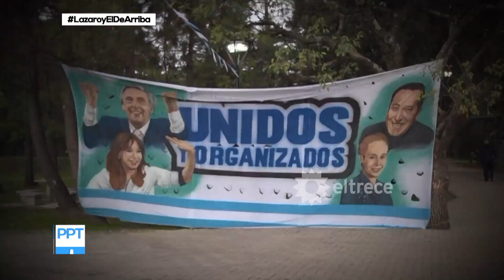La nueva cumbia de Cristina Fernández de Kirchner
Momento emitido el domingo 2 de junio de 2019 en Periodismo para todos.